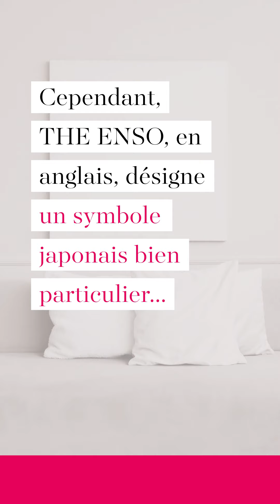N°1 | LA QUESTION DU JOUR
📌 Que signifient les lettres TNSO ?

La Question du Jour est une série de mini capsules, qui permettent de découvrir la marque TNSO et l'univers des Baumes sonores.